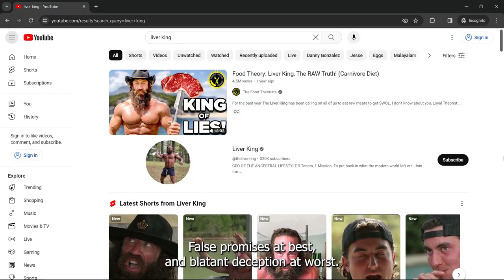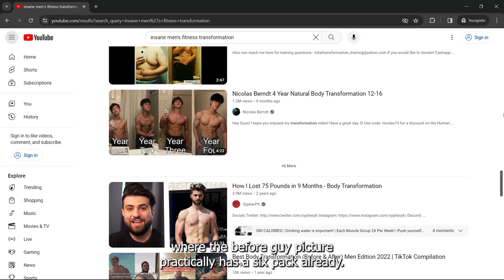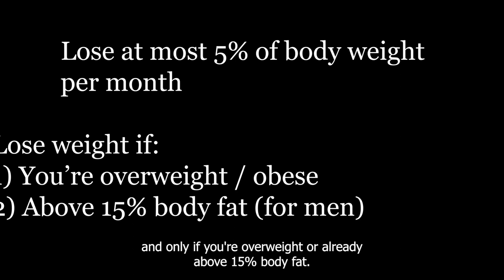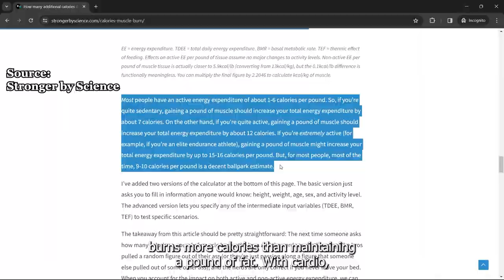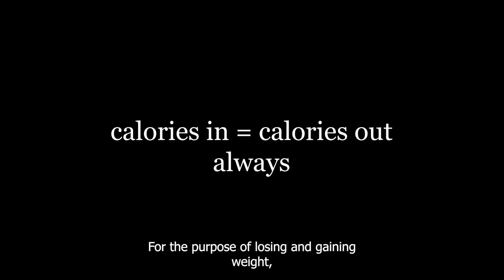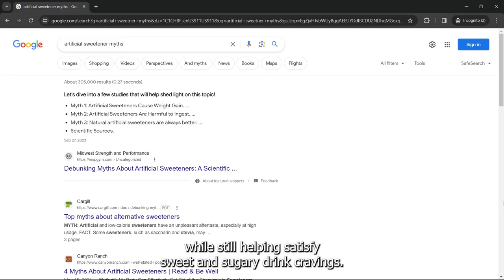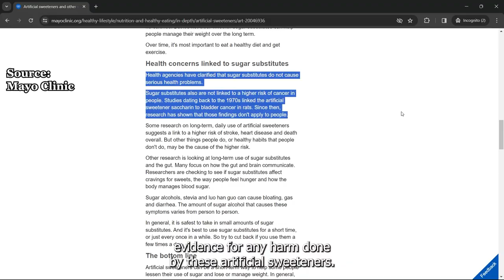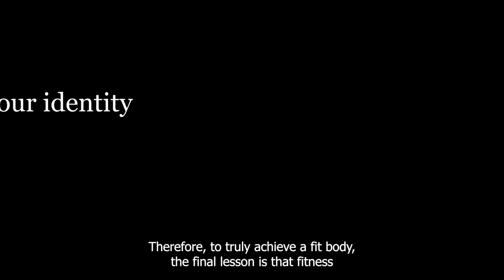5 RULES to BUILD an AESTHETIC PHYSIQUE | My NATURAL Transformation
My 10 YEAR NATURAL TRANSFORMATION to actually building an AESTHETIC body & physique!

Let me take you through my decade-long journey of self-discipline, dedication, and transformation. I will share with you the top 5 lessons I learned, so that your transformation will be easier and faster. Discover the practical steps, diet advice, and workout routines that helped me transition from an average physique to an aesthetic one, all while 100% natural. Learn the importance of consistency, discipline, and the right mindset in achieving such a transformation. Whether you are a beginner or have been struggling with your fitness goals, this video is packed with actionable advice, motivational insights, and real-life experiences that will guide you in your own transformation journey.

⏲️ Timestamps ⏲️
00:00 - Intro
00:24 - My Story
01:38 - Lesson 1
02:53 - Lesson 2
04:08 - Lesson 3
06:20 - Lesson 4
07:50 - Lesson 5

Men's self-improvement: from fitness and style to finance and health

My channel is dedicated to delivering comprehensive content on men's fitness, stylish wardrobe tips, savvy financial advice, and overall health and wellness strategies. Each video is crafted to guide you through your self-improvement journey, offering practical life advice, motivational insights, and actionable steps. Whether you're looking to enhance your physical fitness, elevate your fashion sense, manage your finances more effectively, or seek general life wisdom, this channel here is your go-to resource. Let's embark on this journey together, shaping a better, more fulfilled version of ourselves.